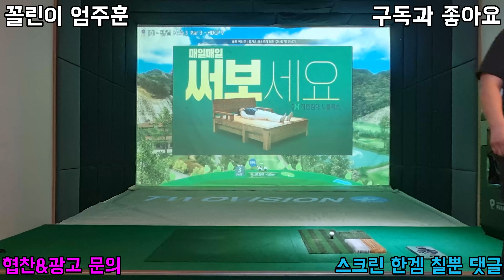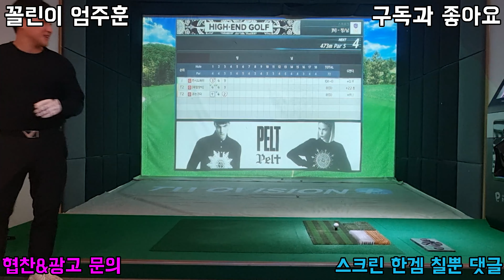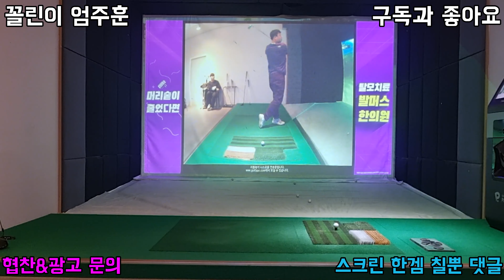스크린골프 빽티에서 골프치기 나이스샷 볼스피드 대박 고수